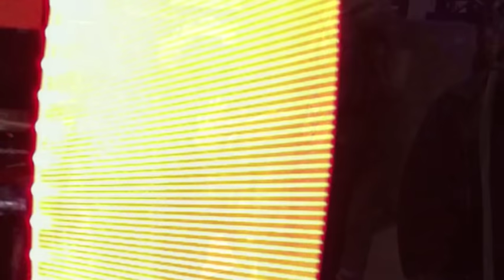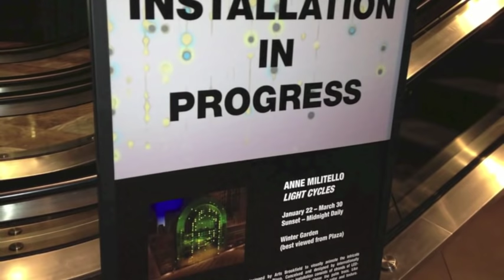Light Cycles- LED Art Installation by Anne Militello and 4Wall Systems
The 4Wall Systems team worked with renowned lighting designer Anne Militello on "Light Cycles", a new Art Installation at the World Financial Center.  See the project from start to finish!